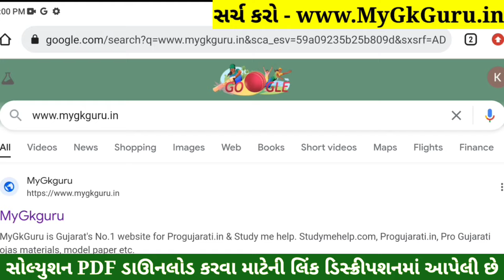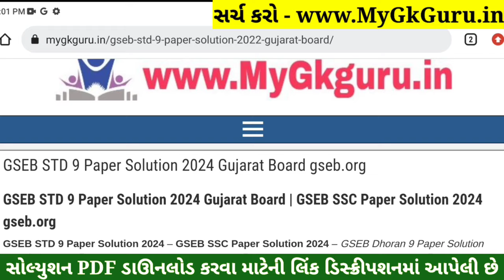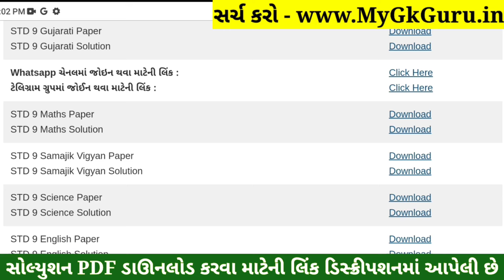STD 9 Maths Paper Solution 2024 50 Marks, STD 9 Ganit Paper Solution 2024 50 Marks, First Exam 2024